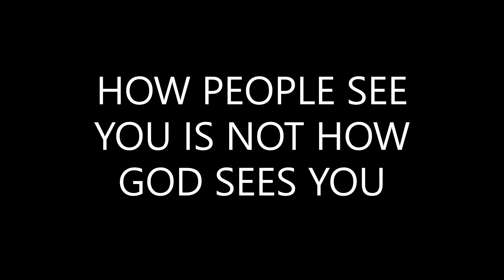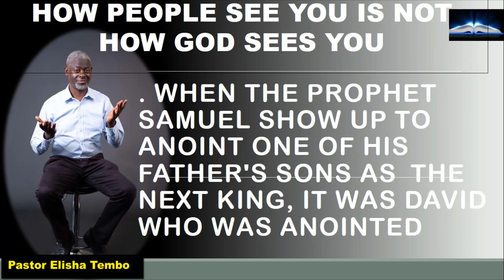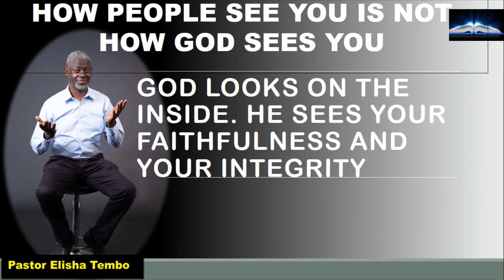HOW PEOPLE SEE YOU IS NOT HOW GOD SEES YOU. Pastor Elisha Tembo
HOW PEOPLE SEE YOU IS NOT HOW GOD SEES YOU.  Pastor Elisha Tembo @sticktoyourbibleblogwithpa4359
1 Samuel 16:7